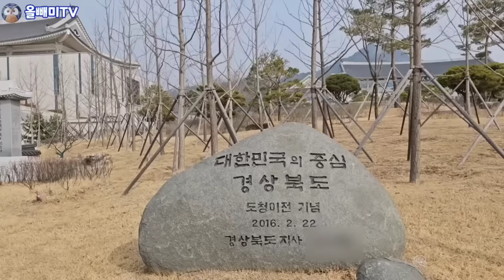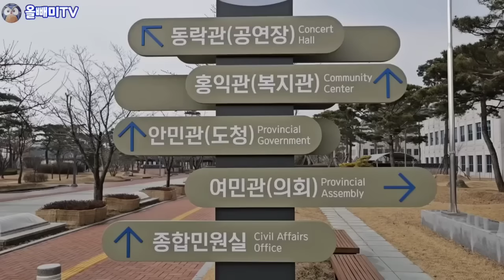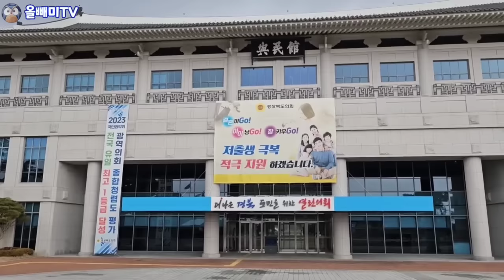[다시보기] 청와대 뺨치는 아방궁 초호화 4천억 도청사